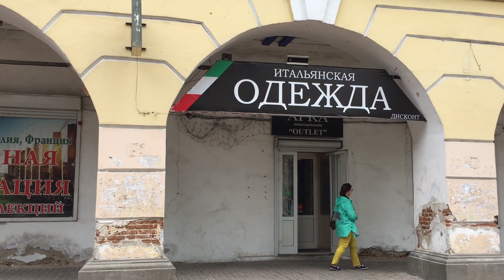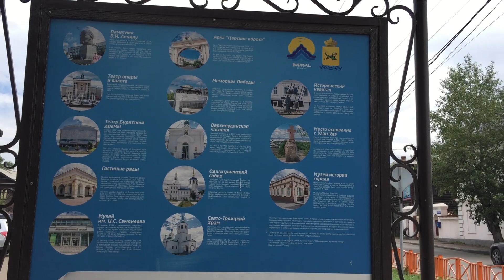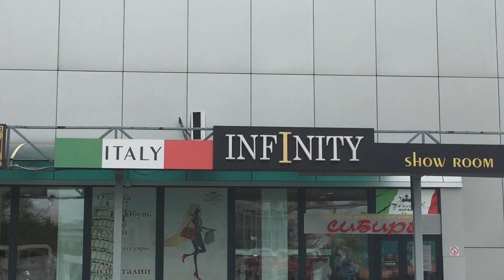Ulan Udè: la capitale della Buriazia_VLOG_16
Arrivo nella capitale della Buriazia, Ulan-Udė; una città che mi sorprenderà per la sue diversità etniche, tra russi e buriati e culturali, tra ortodossi e buddisti, che vivono armoniosamente fianco a fianco

MUSICA